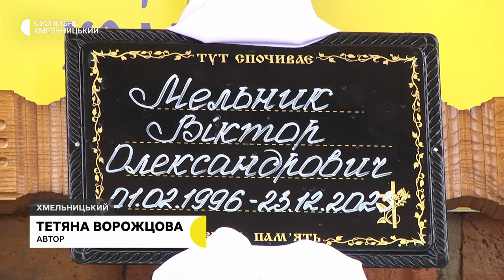У Хмельницькому попрощались із військовослужбовцем Віктором Мельником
У Хмельницькому попрощались із двадцятисемирічним молодшим сержантом окремої бригади тероборони Івано-Франківської області, Віктором Мельником. З початку повномасштабного вторгнення пішов добровольцем на фронт. Загинув під Новодарівкою Пологівського району Запорізької області.